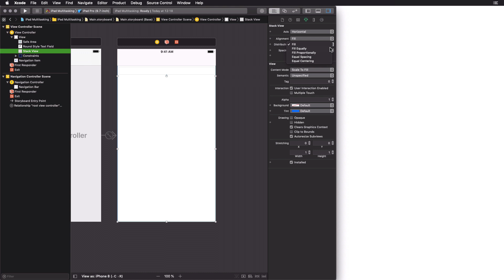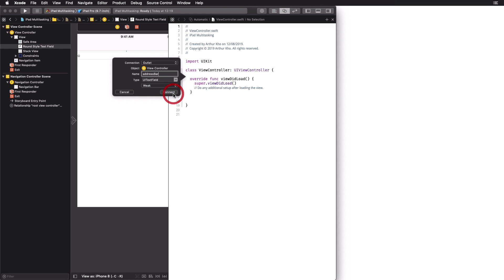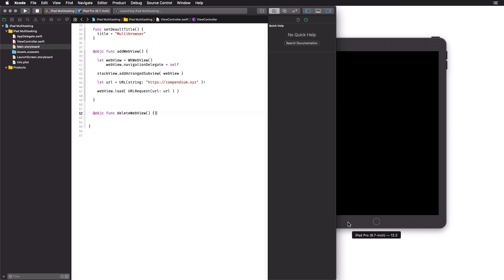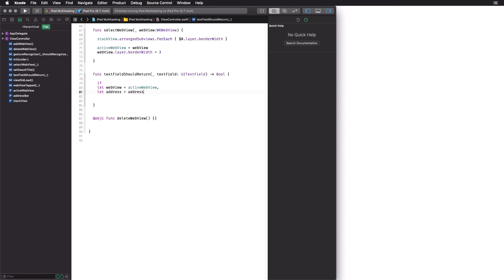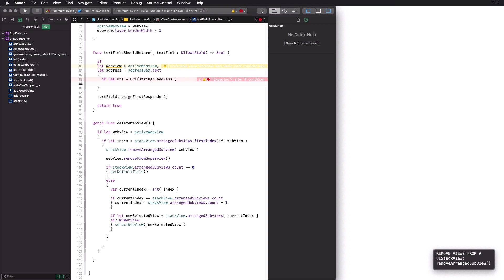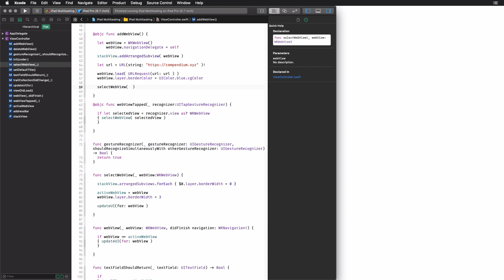iOS12 Multibrowser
View one or more web pages that you can simultaneously browse.